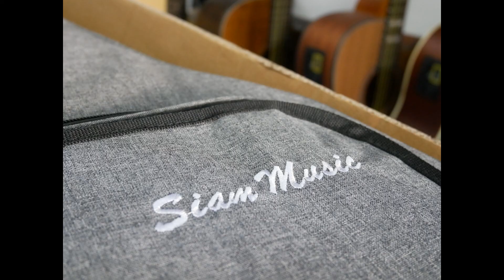saim music S-2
กีต้าโปร่งไฟฟ้า Saim Music รุ่น S-2
ไม้หน้า Top Solid มีภาคไฟฟ้า สเปคดี เสียงดังกังวาน
ราคาพิเศษ 4390บาท พร้อมกระเป๋าSoft caseสวยงาม